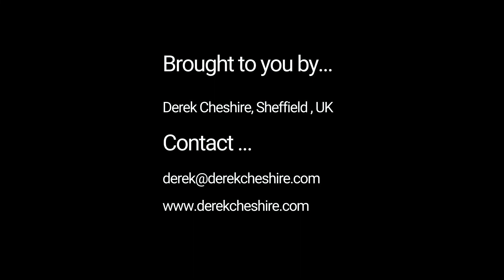Who makes the mistakes Short Cuts #4.2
An excerpt from Business Jam Episode 4 where Samuel West spills the beans on who actually makes the mistakes.